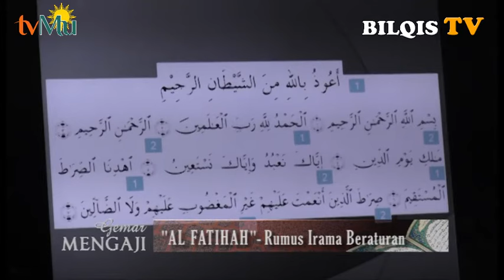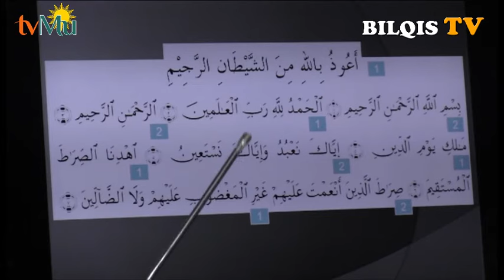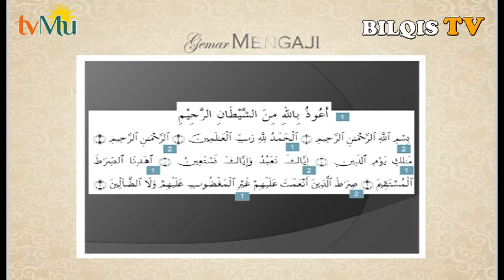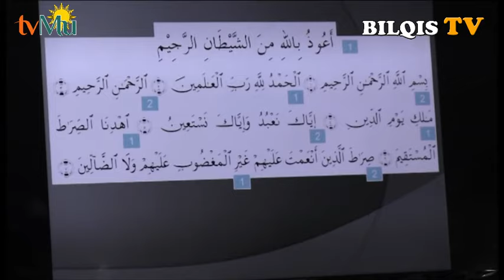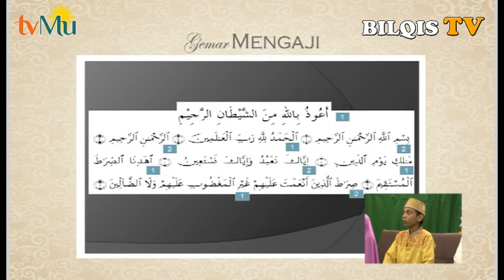BELAJAR IRAMA RAST - Dengan Rumus Hitungan bersama Ustadz Abdul Roziq - Part 2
Membaca Al-Quran yang baik dan benar akan lebih enak di dengan apabila menggunakan irama yang telah ditetapkan sebagai irama Al-Quran.

Salah satu iramanya yaitu irama Rast. Yuk Belajar Irama Rast,!!
Mau belajar secara langsung silahkan menghubungi :
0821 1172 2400 (Ust Fauzi)
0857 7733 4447 (Ust Luthfi)
Selamat Belajar.!!
.BILQIS CENTER INDONESIA
Alamat :
Jl. Pupan No 3, Pondok Pinang, Kebayoran Lama, Jakarta Selatan